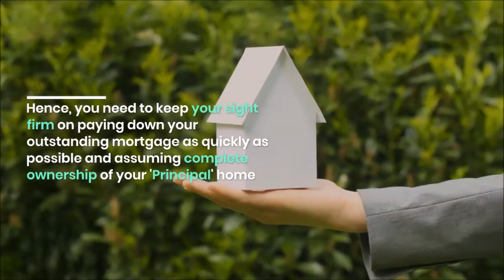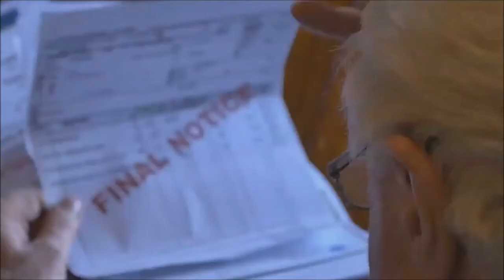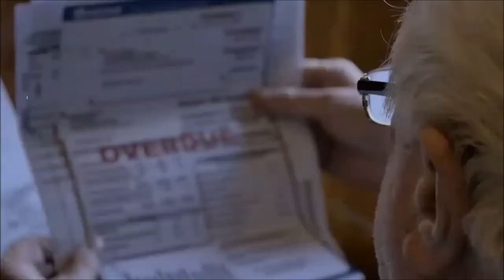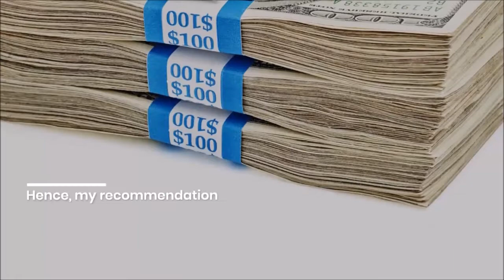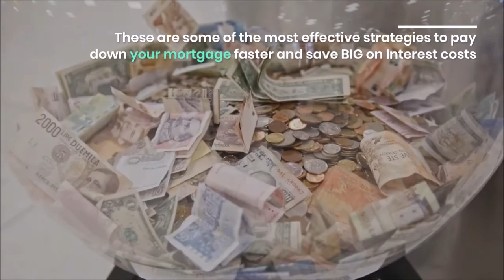Get Mortgage Free sooner!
Who here doesn't want to get mortgage free? Presenting some highly effective but straightforward strategies to pay off your mortgage quicker and become mortgage-free. Just execute these strategies on an annual basis and you can save as much as 50% time and thousands in interest costs. It does not involve complicated financial engineering.

Read my blog post for an in-depth analysis.